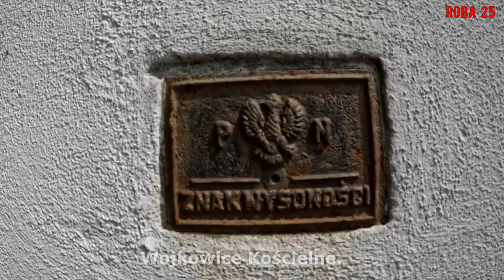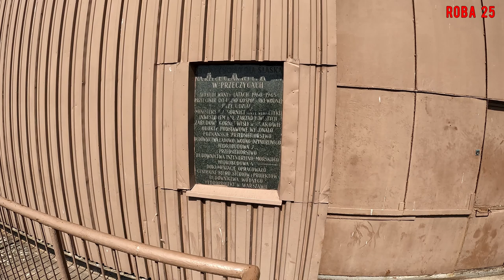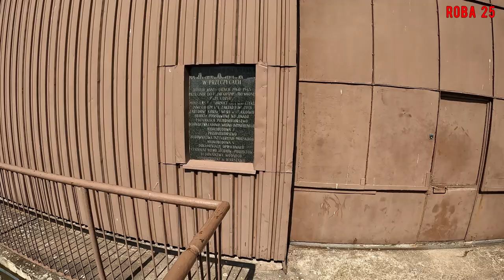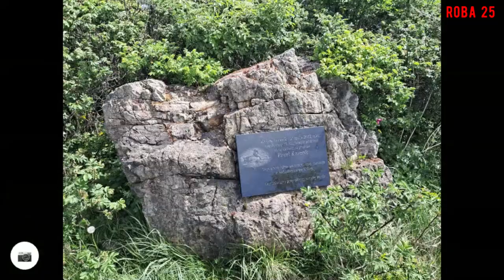Jeziora Zagłębia.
Pierwsza rajza na terenie Zagłębia.